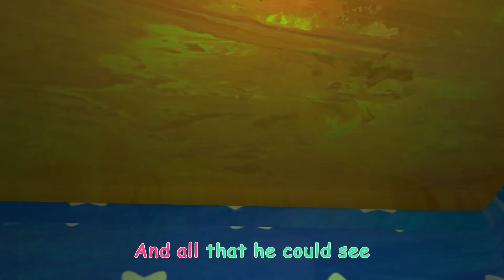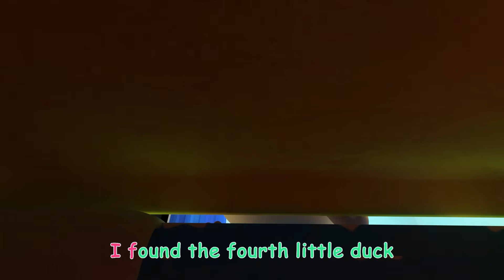Apples and Bananas with JJ| Animals for Kids | Animal Cartoons| Funny Cartoons |Learn about Animals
00:00 Apples and Bananas
02:50 Twinkle Twinkle Little Star (Animal Time)
05:38 Treasure Hunt Song
08:27 Wheels on the Bus - Fantasy Animals
11:09 Emmy's Haunted House
13:49 Down by the Bay (Submarine)
16:32 Emmy's Sick Song
19:02 This is the Way - Pirate
21:42 Old MacDonald - Fantasy Animals
24:19:00 Emmy's Birthday
26:54:00 Mimi's Rocket to the Moon
29:39:00 Baa Baa Black Sheep - Fantasy Animals
32:22:00 The Bear Went Over the Mountain
36:41:00 The Duck Hide and Seek Song
39:35:00 Three Little Pigs V1
42:44:00 Mom and Baby Blue Whale Lullaby
44:41:00 Ants Go Marching (2D)
47:56:00 Animal Dance Song
50:50:00 Ten Little Duckies
53:39:00 Mary Had a Little Lamb
56:26:00 The Country Mouse and the City Mouse
01:00:15 Three Little Kittens